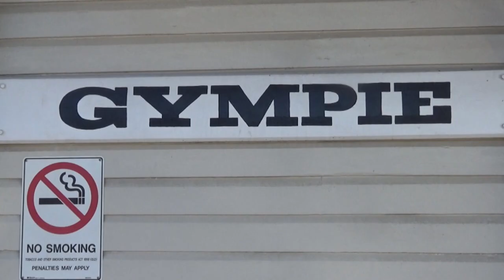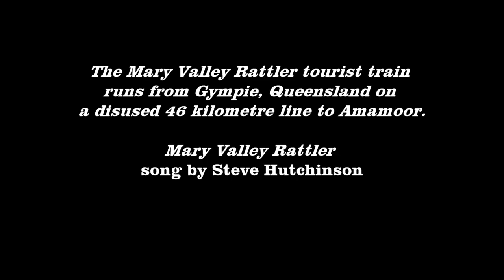MARY VALLEY RATTLER 2023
On this train experience I was delighted to be invited by the train driver to ride in the locomotive while they were shunting the carriages, prior to our tour. To see more of my train and tram films, search Graham Wilcox, click my photo and open the TRAIN AND TRAM FILMS playlist. I do appreciate comments.